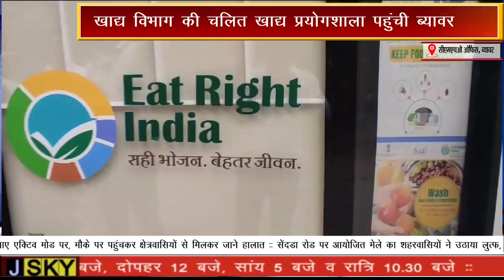खाद्य विभाग की चलित खाद्य प्रयोगशाला पहुंची ब्यावर